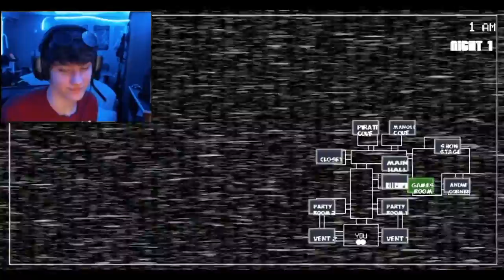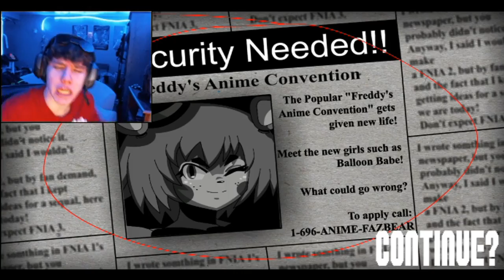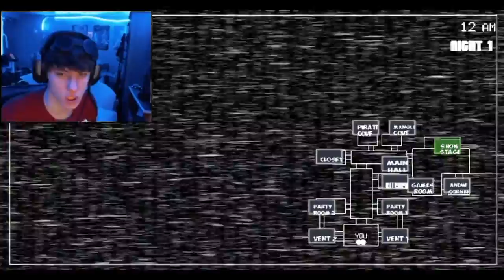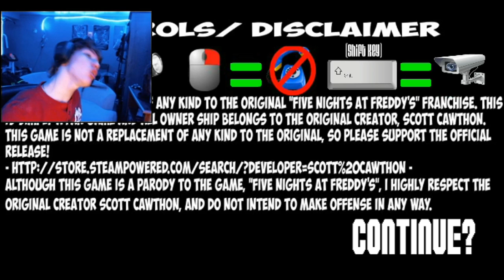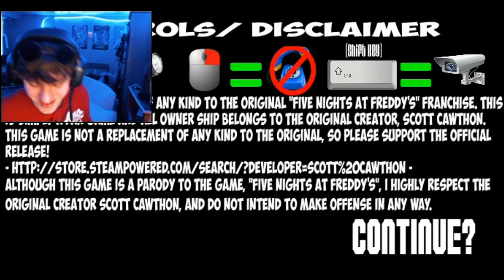DEATH BY BOOBS! HOW FNAF SHOULD'VE BEEN 0//0 | Five Nights In Anime 2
If you love Anime and Boobies, THIS IS THE GAME FOR YOU!!! but you'll also be killed by those boobs and anime so...